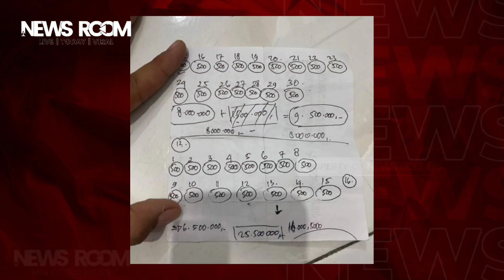INILAH KARYAWAN WANITA APOTEK DI SIDRAP YANG TILAP UANG TIAP HARI 500 RIBU HINGGA BELI TANAH-MOBIL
*NEWS ROOM --* Seorang karyawan di apotek mendadak viral setelah diduga melakukan penggelapan uang sebanyak Rp500 ribu setiap harinya.

Hal itu terungkap dari akun Instagram @rumpii_asiik yang mengunggah potret karyawan tersebut tengah digeledah pemilik apotek.

Dalam video itu, nampak seorang wanita yang diduga adalah pemilik apotek membongkar sebuah tas.

Sambil marah-marah, wanita tersebut mengeluarkan barang yang ada di dalam tas.

Pemilik apotik tersebut juga memeriksa badan pelaku untuk memastikan tidak ada hasil curian yang disembunyikan di tubuh.

Seolah sudah murka, pemilik apotik tersebut meminta aksinya memeriksa pelaku direkam agar viral.

Mengejutkannya lagi, uang hasil curian tersebut digunakan pelaku untuk membeli mobil, tanah, hingga handphone merek iPhone.

Nampak sebuah potret yang memperlihatkan pelaku berfoto di depan mobil yang dibeli. (*)

Chanel Newsroom adalah konten yang menyajikan informasi berupa kumpulan kejadian dan fakta di balik peristiwa tren/viral, unik dan aneh di dunia.

Konten ini adalah konten yang memiliki komentar orisinal dan sarat nilai pendidikan. Video kompilasi ini telah melewati berbagai riset dan pengolahan data berupa foto, video dan berita dari berbagai sumber yang dikemas dengan baik, untuk memberikan informasi khalayak umum untuk pendidikan, berita, dan peristiwa penting.

Penafian - Beberapa konten digunakan untuk tujuan pendidikan di bawah penggunaan wajar.

Chanel Newsroom is content that presents information in the form of a collection of events and facts behind trending/viral, unique and strange events in the world.

This content is content that has original comments and is full of educational value. This compilation video has gone through various researches and data processing in the form of photos, videos and news from various well-packaged sources, to provide information to the general public for education, news, and important events.